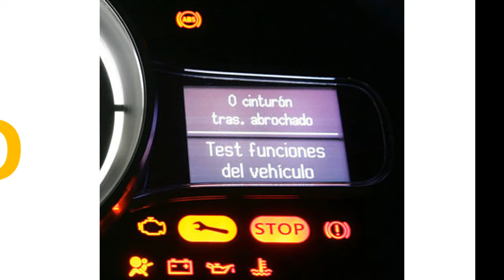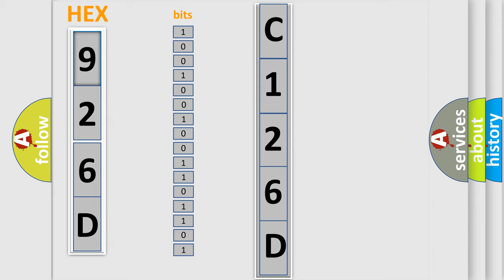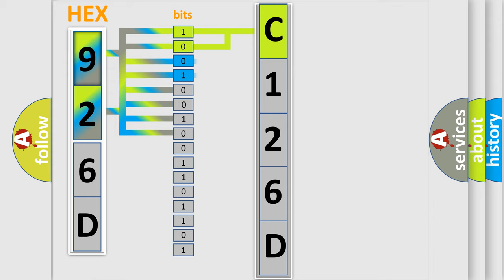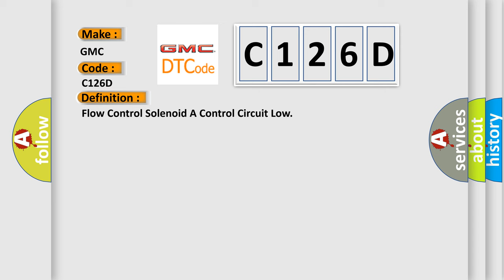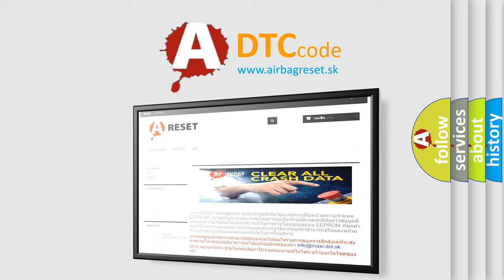DTC GMC C126D Short Explanation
Contents:
0:21 Basic DTC analysis according to OBD2 protocol standard.
1:48 Insight into programming
2:58 A diagnostically understandable description of the Diagnostic Trouble Code
3:05 Basic error definition

Make:
GMC
Code:
C126D
Definition:
Flow Control Solenoid A Control Circuit Low
Cause: